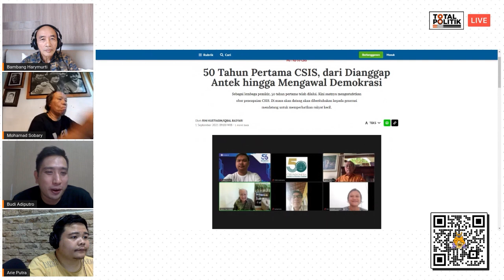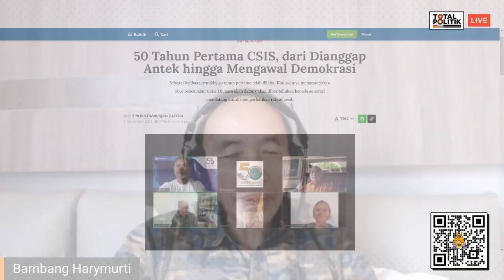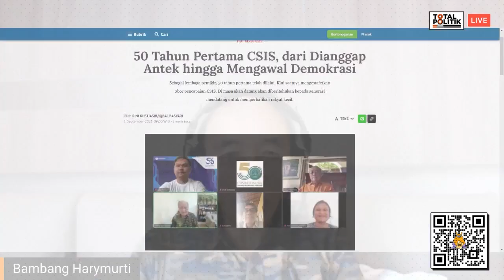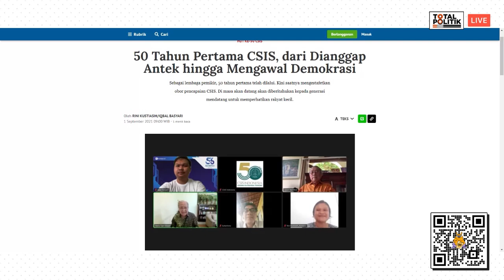Lembaga Yang Jadi Otak-Otak Politik Penguasa Rezim Dari Zaman Ke Zaman